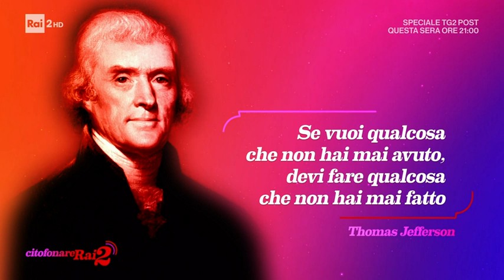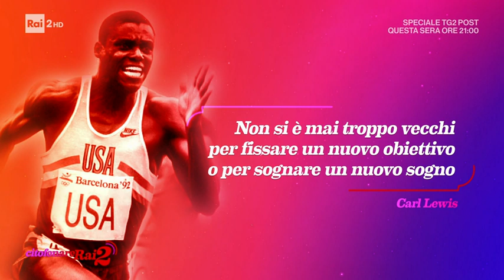"L'intervista vip" - Roberto Farnesi - Citofonare Rai2 27/02/2022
- Ospite della domenica mattina a casa di Simona Ventura e Paola Perego è Roberto Farnesi, attore amatissimo dal pubblico di tutte le età e grande protagonista della Fiction "Il Paradiso delle Signore".